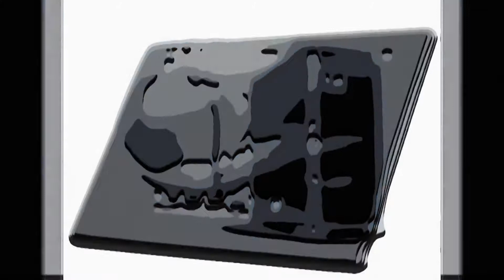Reseña: OXO Good Grips Electronics Cleaning Brush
Les presento mi reseña de OXO Good Grips Electronics Cleaning Brush

Para mas cosas de pc o tecnologia visiten o el facebook